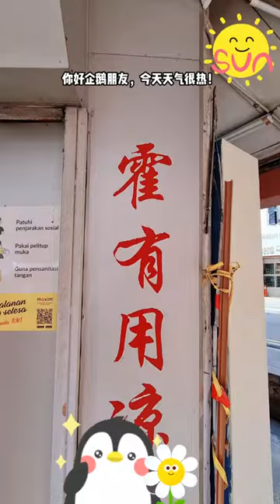Kedai Minunam Kok Yow Yong 霍有用凉茶（祖传秘方） Over 100 years old Herbal Tea shop in JB 新山凉茶 老字号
Address: 131, Jalan Trus, Bandar Johor Bahru, 80000 Johor Bahru, Johor, Malaysia
Hours: Open ⋅ Closes 12AM

⛔⛔⛔ NEVER RISK MORE THAN WHAT YOU ARE READY TO LOSE
REMEMBER TO DO YOUR OWN RESEARCH DYOR ⚠️⚠️